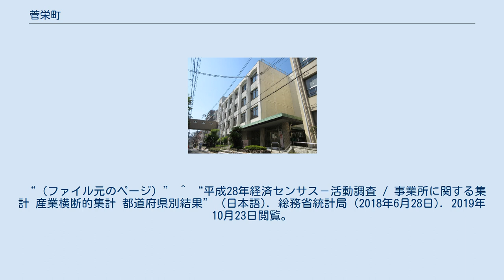菅栄町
日本 」 大阪府 」 大阪市 」 北区 」 菅栄町 菅栄町（かんえいちょう）は、大阪府大阪市北区の町名。
 大阪市北区東部に位置。
西は天神橋6丁目、南は池田町、東は天満橋筋を挟んで樋之口町、北は都島通を挟んで国分寺に接する。
 天満橋筋と都島通に囲まれた地域で、地内北東部の樋之口町交差点で接続している。
 もとは西成郡国分寺村の一部。
 2019年（平成31年）3月31日現在の世帯数と人口は以下の通りである。
 2016年（平成28年）現在の経済センサス調査による事業所数と従業員数は以下の通りである。
 ^ a b “菅栄町の郵便番号”. 日本郵便. 2019年8月15日閲覧。